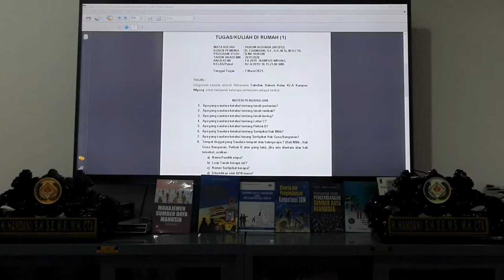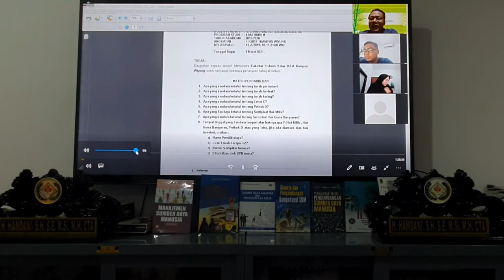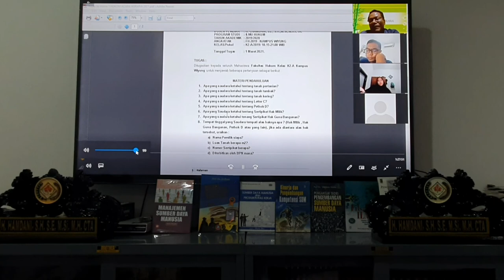KAMPUS WIYUNG UNIVERSITAS WIJAYA PUTRA SURABAYA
Mata Kuliah Hukum Agraria